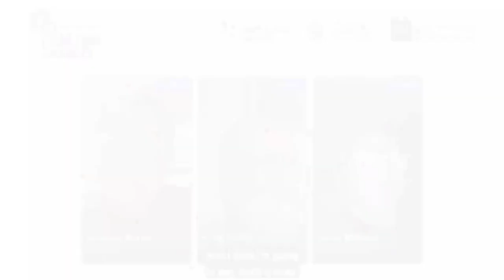Evaluation: Imposition or opportunity? Paul Hamlyn Foundation @ Co-Creating Change Festival 2021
A video from the virtual Co-Creating Change Festival, November 2021.

Susanne Burns, Independent Consultant and Evaluator of Co-Creating Change Network with Andy Curtis, Research and Evaluation Manager, Paul Hamlyn Foundation.

Susanne and Andy explore new approaches and trends in evaluation and learning that can shift the field away from seeing the process as being purely about monitoring and accountability, reports and notions of success towards an understanding of the importance of it for improvement and change, future focussed learning and reflection.

Video editing: Tomos James